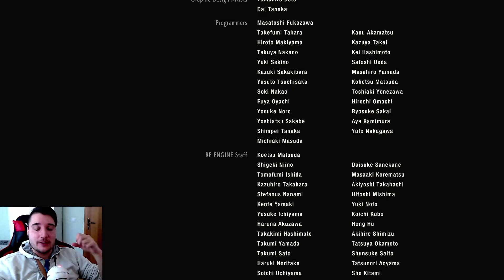Resident Evil 2 Remake | CLAIRE A ENDING - Ep. 19 | Let's Play Resident Evil 2 Gameplay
Resident Evil 2 Part 1 - Resident Evil 2 Gameplay First Look Let's Play Playthrough